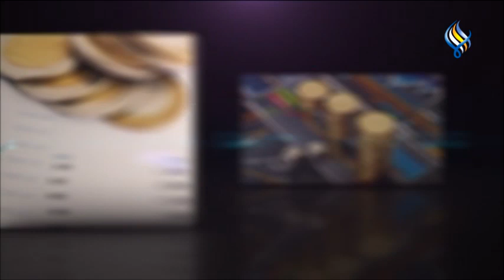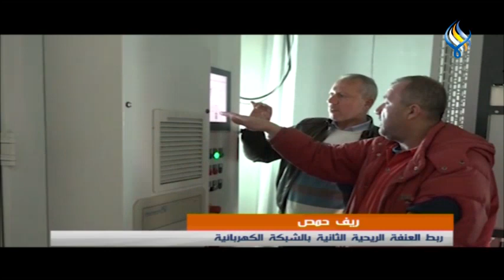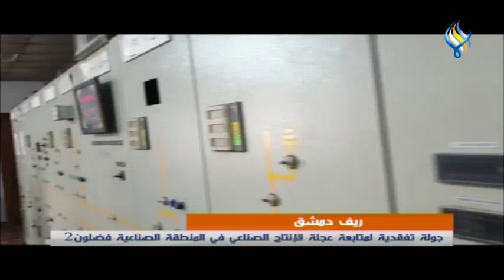قناة سما الفضائية: النشرة الاقتصادية 09-01-2022